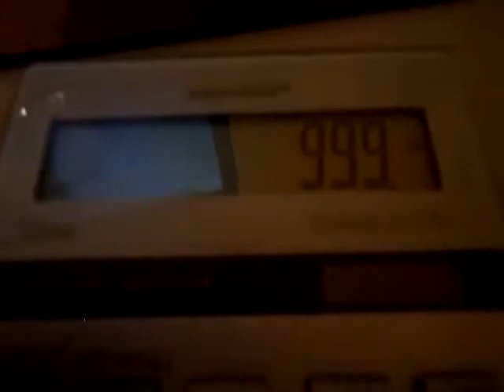Calculator Magic Show! - 999